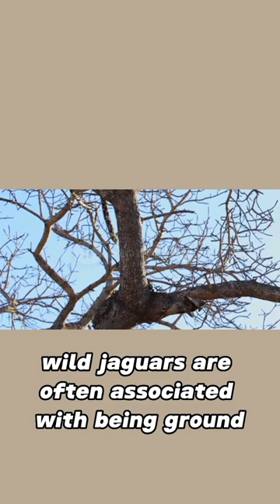Cats Can Swim??